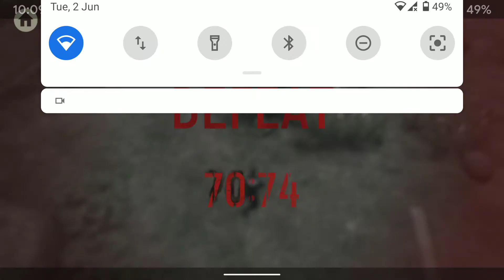Tacticool - Village Fight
Just a normal Village map fight.